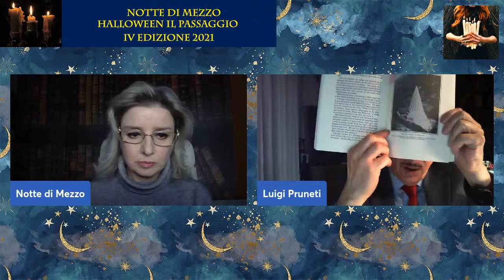L'enigma delle sette torri del diavolo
L'enigma delle sette torri del diavolo - Un mito esoterico